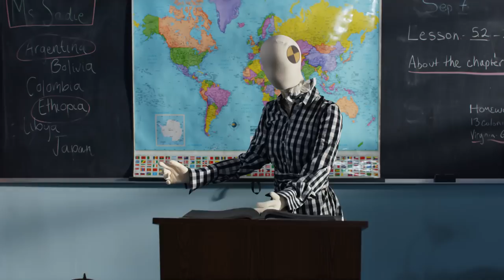A$AP Rocky - Gunz N Butter (Official Video) ft. Juicy J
Official Video for "Gunz N Butter” by A$AP Rocky feat. Juicy J

Ask your voice device to play A$AP Rocky!

Lyrics:
Swingin' burning tires leave a third degree
And I heard there's bouncin' niggas hatin' wanna murder me
They gon' have to take me straight to Satan 'cause I'm blessin' this
I feel distressed, then feel no stress, I built this trust
They won't come murder me, Hercules

Mama warned me pop was on me as a shorty
Get-gettin' guap before when I was fourteen
Glock was forty kick-kick
Box ya jaw for plottin' on me hot bologna grits with
Problems copper hoppin' on me cheese from government-ment (What that mean?)
Prada on me, choppers on me, croc' on Mauri kicks-kicks (Word)
God was for me, locks was on me
Blew up ever since then (Okay, okay)
Grew up ever since then, screwed up ever since then
Two cups ever since then (Kill 'em Flacko)
Nah, big homie, took my time but now, big homie
Homies outta line, big homie
Money outta pocket, homie, all these niggas pockets, homie
Chopper let 'em live, I was only six, when I crept up in the crib
Found a Sig, what I did, what I did
Cock it homie, now it's in my p-pocket homie
I-I got r-rocket on me, dare you nigga, tr-try me, homie
For the love of spread, Mommas butter bread
Man, I prolly should be dead, was it 'cause of what I said?
What I-